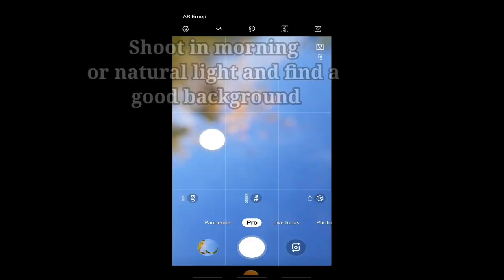A short trailer of macro wonders | Mobile photography | ideas & hacks | Nature macro photography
Hi guys
This is a short trailer about my channel macro wonders, its all about mobile photography, editing, nature macro photography, creative ideas and hacks and the species of nature